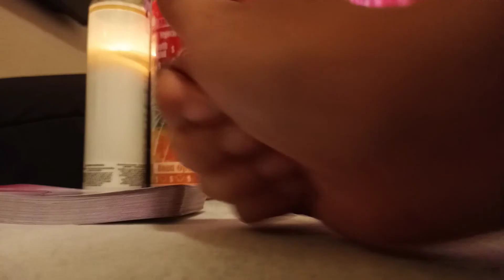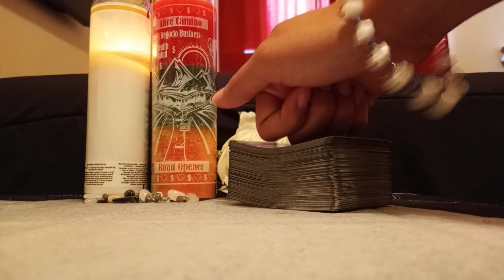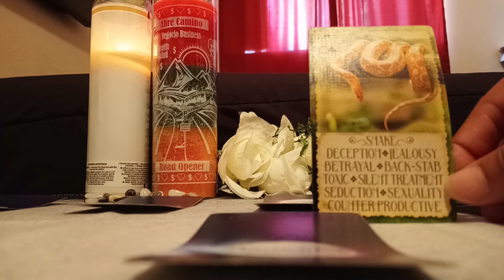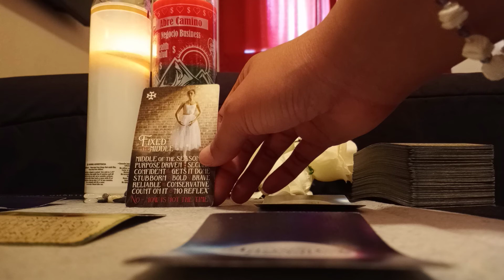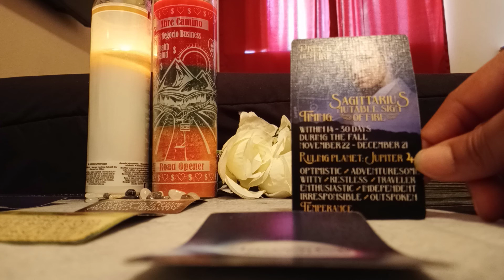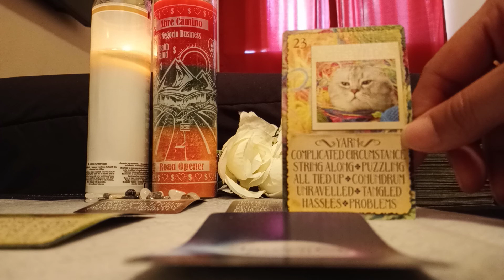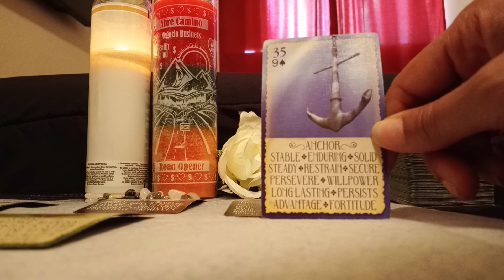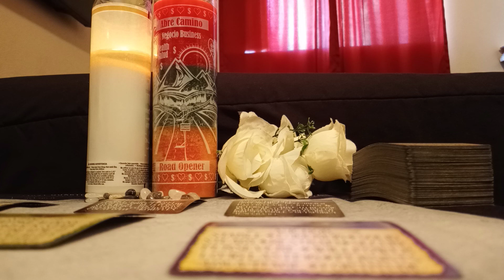♏SCORPIO🦂 (AUGUST, 2022) ACTION! MOVING AWAY FROM HATERS & SNAKES! ENJOY THE JOURNEY! TRAVEL!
💜 Hey yall!  I'm SpiritualLifeCoach43. Welcome to my spiritual channel. I hope to inspire you to build a good relationship with God and live your happiest life possible. At this time I am not available for personal readings or life coaching sessions. I will let you know when I am available. Blessings!

Manifest Success Money & Career Oracle Deck, Money Tarot Deck by MidnightOracleShop
Self Love, Self Care, Affirmations Deck by Me!
Note to Self From the Highest-Self Oracle-Deck by Oracle Mistique The Avantar High Priestess
Karmic Rewards by Oracle Mistique The Avantar High Priestess
High Vibe by Becky Moore
MahrukhX Ascending Life Oracle Deck on Etsy

✝SpiritualLifeCoach43